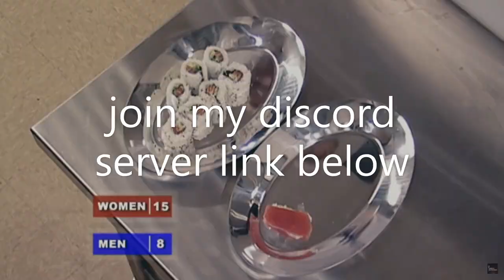Chipmunk Raj makes food in baby hells kitchen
ok this is epic.